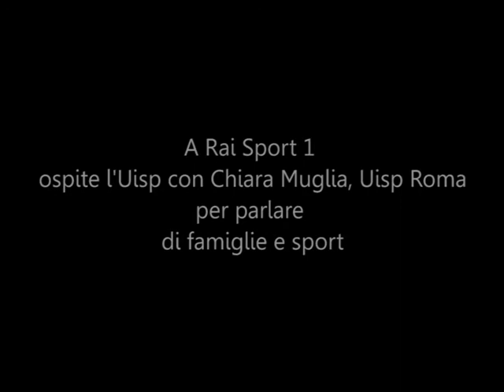A Rai Sport 1 ospite l'Uisp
L'Uisp ospite a Pomeriggio da Campioni, Rai Sport 1, con Chiara Muglia, Uisp Roma, per parlare di famiglie e sport